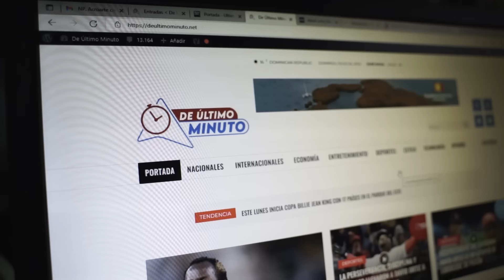PANTOJA EN ESTADO DE EMERGENCIA: 400 NIÑOS EN LA CALLE Y ABANDONADOS A SUERTE